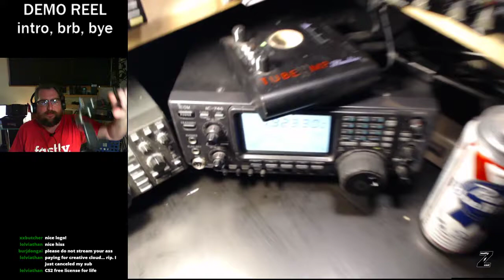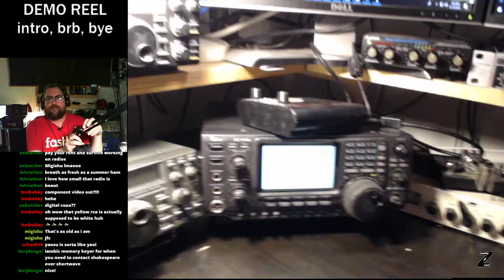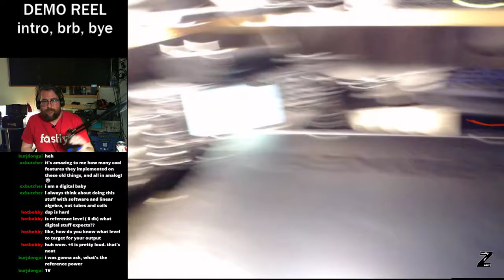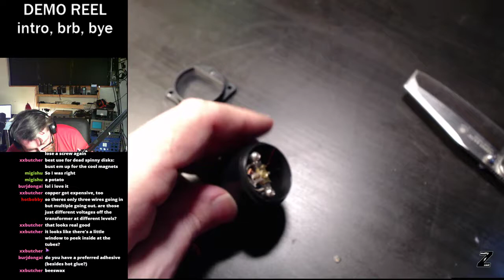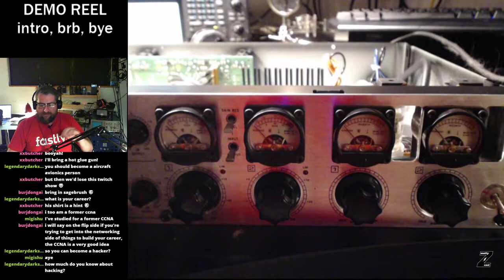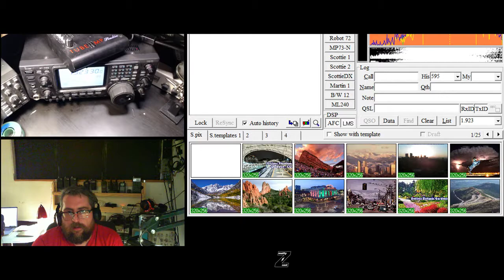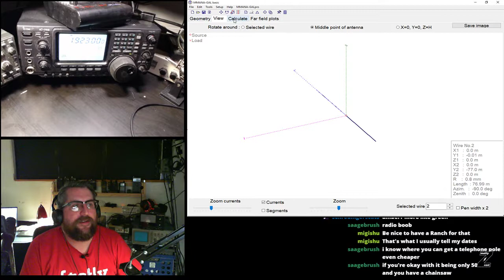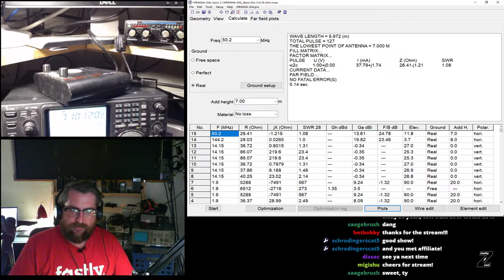MATTYZCAST #4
We repair a Craigslist deal compressor! Look at some new gear and toys - including our Spring 2019 project radio! Then we get into a little bit of antenna modeling and I show basic behavior of antennas of different lengths and styles.